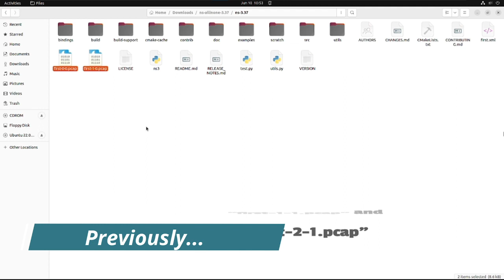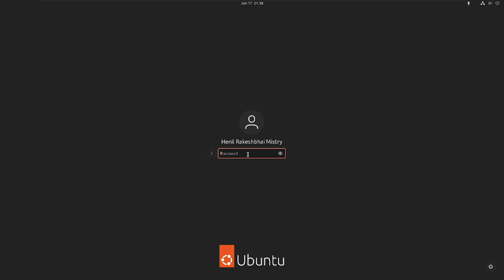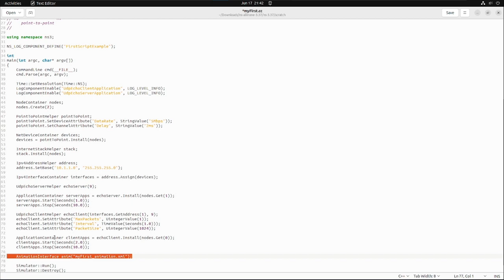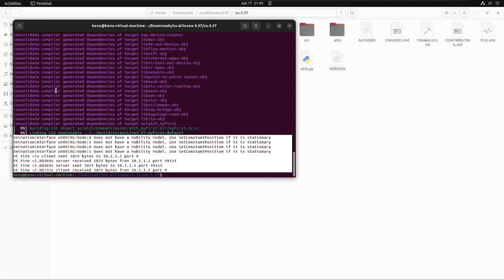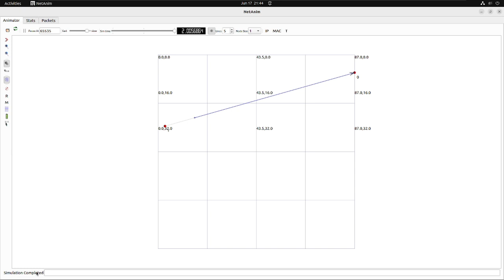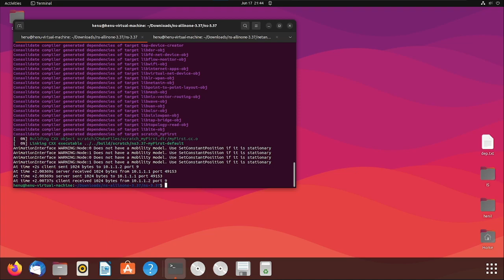The NetAnim Utility | How to observe the animation of NS3 simulation | Easy Steps | Explained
Hey viewers,
In this video,  I have discussed about the very famous NetAnim Utility in NS3 which is useful when we want to observe the animation of the previously executed simulations of NS3. I have mentioned the very basic steps to generate the ".xml" file and observe it in NS3.

This video includes the below chapters:
0:00 Introduction